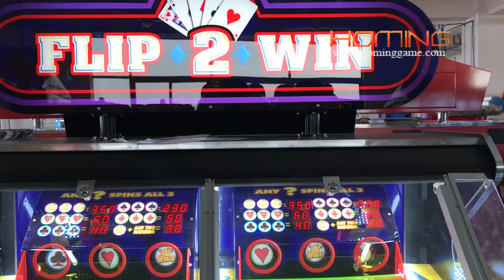Flip 2 Win Arcade Coin Puhser Game Machine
Amazing Flip 2 Win Arcade Coin Pusher Game Machine 2 player token Puhser game Flip 2 Win Coin Pusher -Flip 2 Win by Family Fun Companies is a 2 Player Coin / Token Pusher game. There are three chutes that the player puts coins into. Each chute puts its corresponding spinning dice into action. With each coin, the player is looking to match up the dice to win big. The players also win tickets for coins over the edge just like other pushers do. But what makes Flip 2 Win really different is that players get to choose which dice to change to help them win larger amounts of tickets from the Bonus Line. The Bonus Lines challenges the player to get the best hand to win additional tickets.